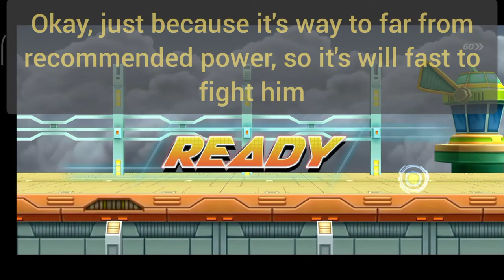[Rockman x Dive] Pandora VS Goliath Boss Challenge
ロックマン×ダイブ
 ร็อคแมน x ดำน้ำ
洛克人x潜水
रॉकमैन x गोता